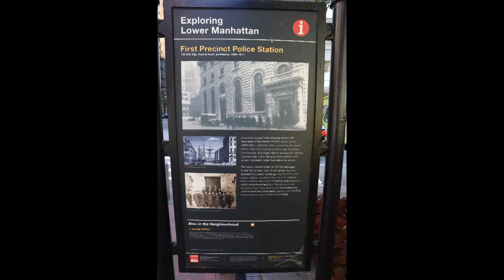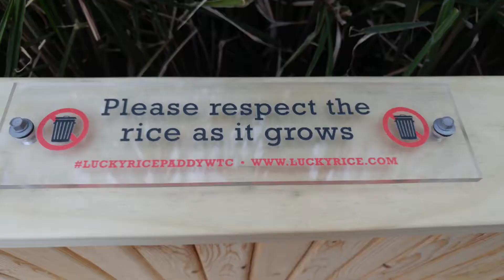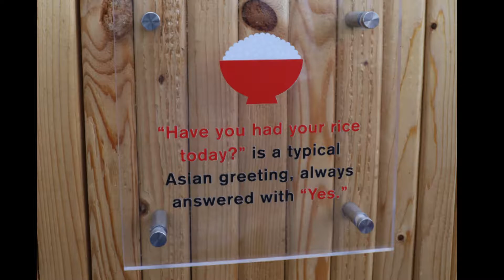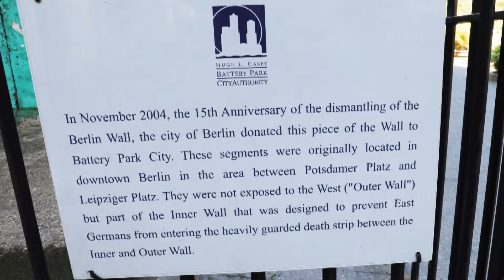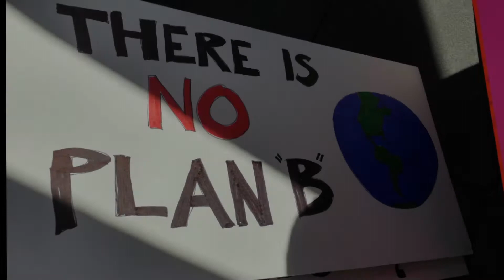Our Visit to Lower Manhatten- Sep 20,2019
We took the ferry from Belford NJ to Pier 11 in lower Manhattan. The cost of a round trip was $35 and the parking is free.  We caught the 8:40AM ferry and had a full day exploring lower Manhattan.